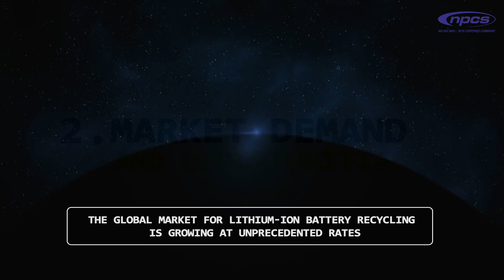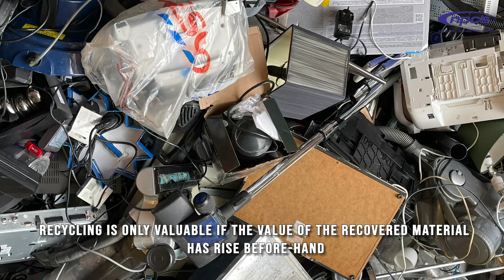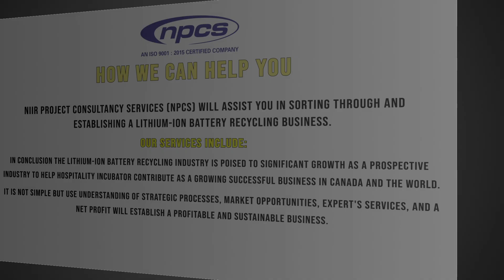Why and How to Set Up a Lithium-Ion Battery Recycling Business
To investigate the growing field of lithium-ion battery recycling and how to start your own business in this fast-growing industry. As the demand for electric cars, renewable energy storage, and other personal electronic devices increases, the market opens up for the recycling of lithium ion batteries more than ever.

Here's what you will learn:

1. The Importance of Recycling Lithium-Ion Batteries - Learn why recycling lithium-ion batteries is essential and a process of valuable materials, such as cobalt, nickel and lithium being reclaimed to be reused into products.

2. The Market Demand and Growth Opportunities - Get a clear look into current market trends, growth opportunity, the desire for expansion, and importantly finding out the right time to work into this market with an estimated market growing to USD 56.9 billion by 2032.

3. Equipment and Machinery - An overview of basic equipment to start your business or recycling facility. If you have the capital utilize Movement Manufacturing/Recycling of your product. An explanation of the shredder, feeder, and separation of materials like lithium.

4. Startup Ventures and Accompanying Challenges - Learn about the immediate startup and project burden involved as well as identifying opportunities for new investors and incoming specific entrepreneurial entities about the various opportunities that lie ahead with proper research.
Are you ready for the future of sustainable energy and designing a potential recycling business? Enjoy now and receive all the prospective contracting Drew that lies ahead.   🎥